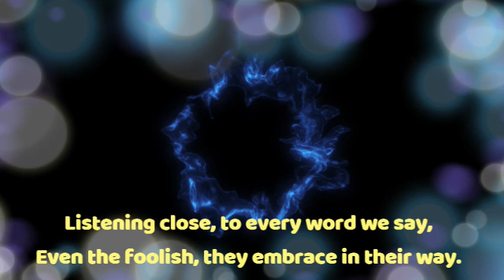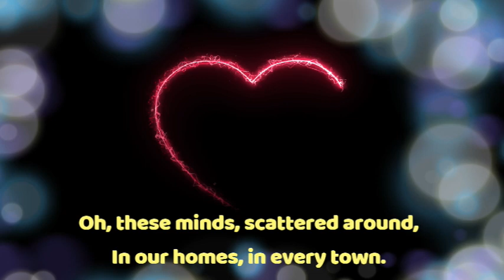Minds That Listen - from inception to video in 6 hrs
Written and produced  by Niranjan Humbad

This is my new record. From inception of lyrics to this video in just 6 hours.